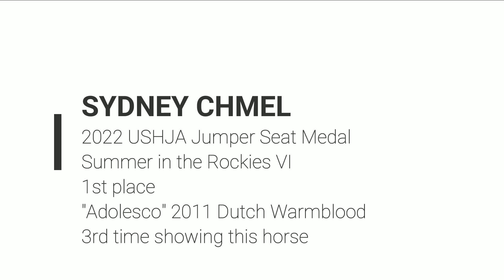2022 USHJA 3'3 Jumper Seat Medal